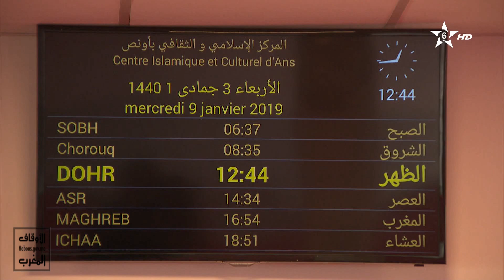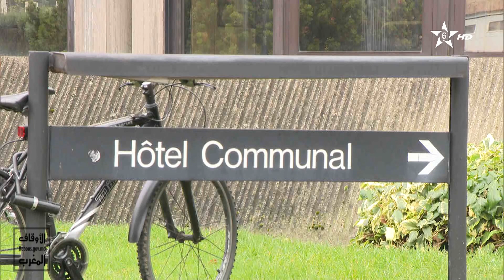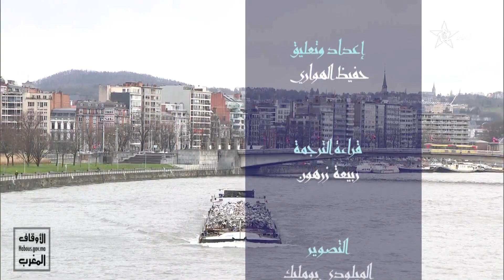(مآذن الوسطية: أنص (لياج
" متابعة ومواكبة بعض أنشطة الجمعية الإسلامية والثقافية بأنص بمدينة( لياج)  موضوع حلقة برنامج "مآذن الوسطية.